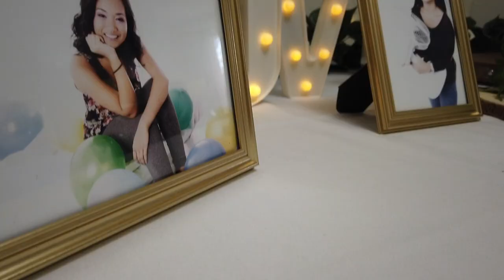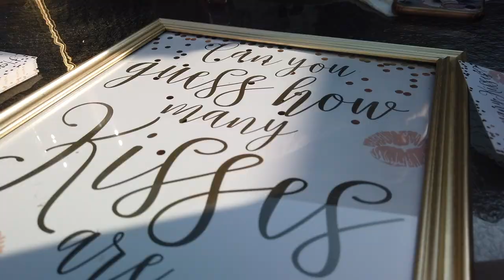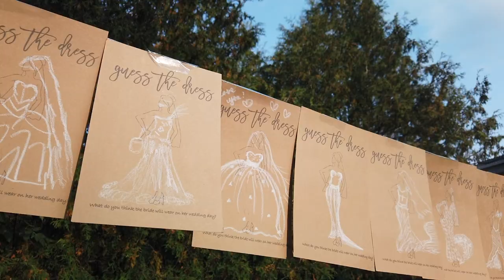JayWalkerPOV Productions Presents : A Bridal Shower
This music video features a bridal shower celebration earlier in 2020, prior to government social restrictions & lockdowns.

Scenes shot with a DJI Osmo Pocket.

Song: King CAAN - Go Again ft. ELYSA